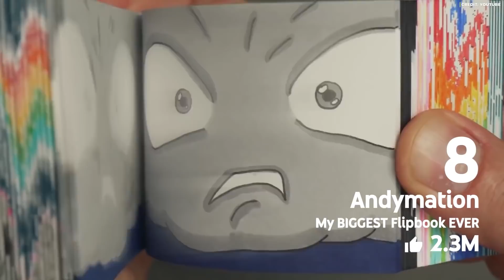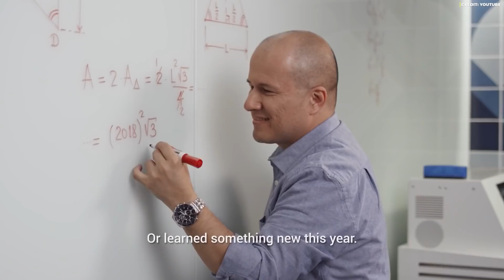Top 10 Most DISLIKED Videos on Youtube